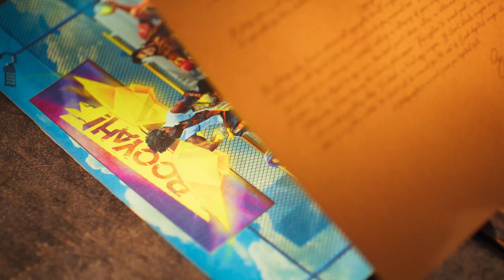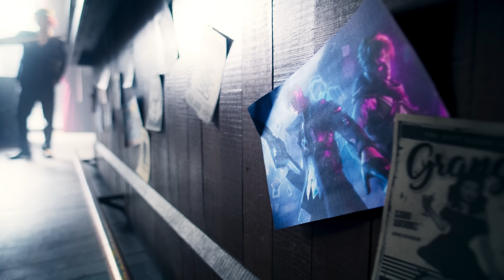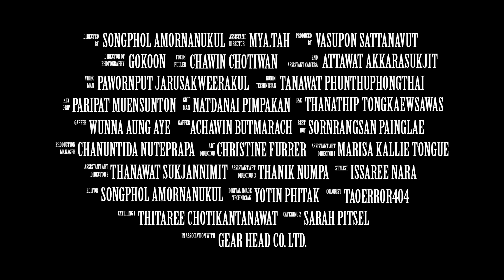LILSILLYG - POP CHAMPANGE FT. 1MILL , TARVETHZ (PROD BY SPATCHIES)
LIL SILLYG - POP CHAMPANGE [feat. 1MILL & TARVETHZ] (official music video)
Produced By SPATCHIES
Mixed and Master By SPATCHIES
Directed By - Cookie’s n film
Follow : LILSILLYG

BY 67CREW